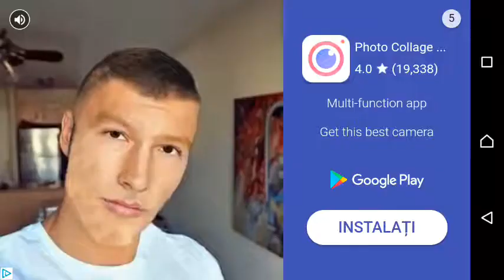11 iunie 2018